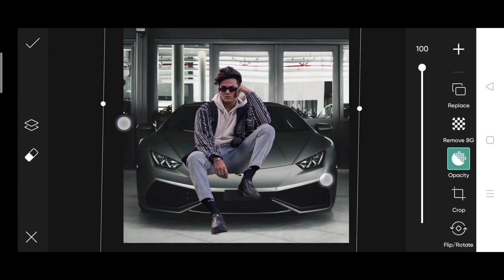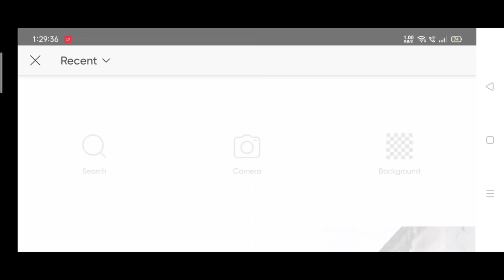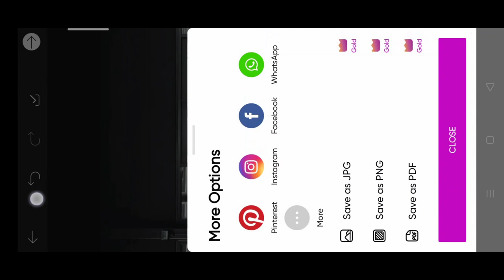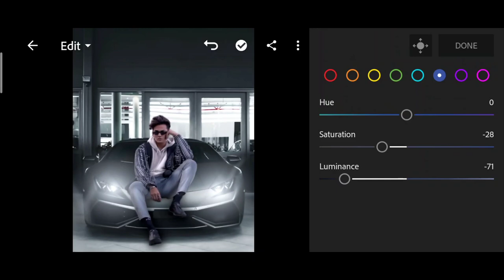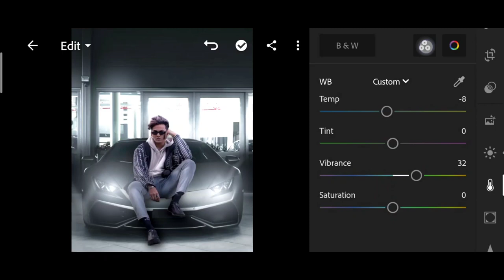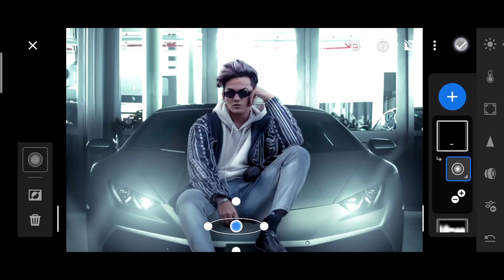PicsArt realistic manipulation | Instagram realistic car photo editing | PicsArt Creative car edit